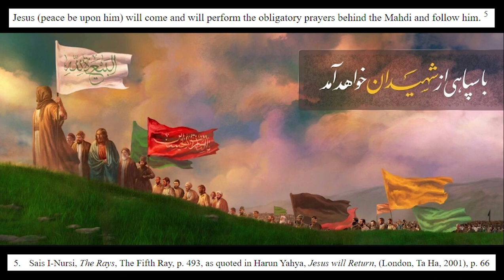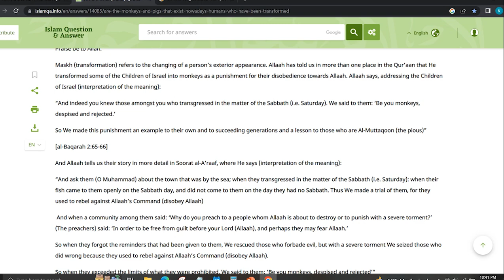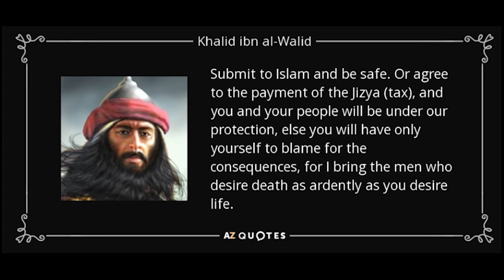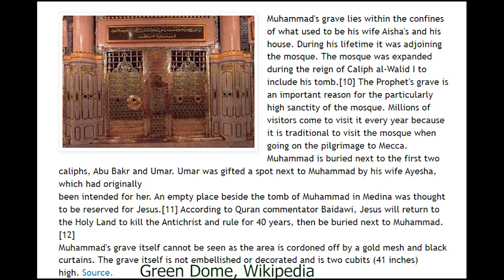The Crazy Islamic Version of Jesus Return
This very short video explains the Islamic version of Jesus return, which is very different than the Christian version from the Holy Scriptures. This obviously is not the same Jesus. It's actually a huge insult to our Jesus. Jesus is the King of Kings and Lord of Lords. In the end every knee shall bow, and every tongue confess that Jesus Christ is Lord to the glory of God the Father. (2 Phillipians 2:10-11).